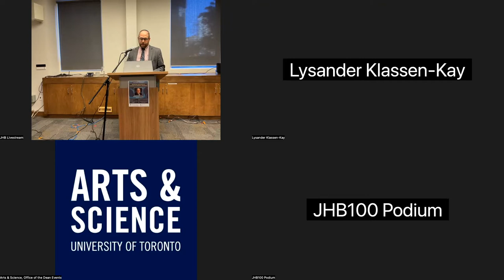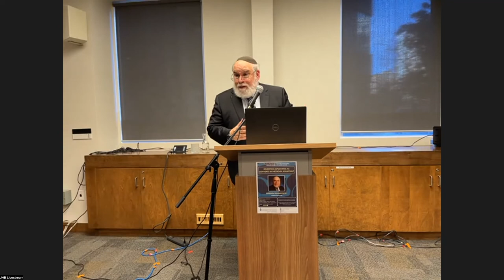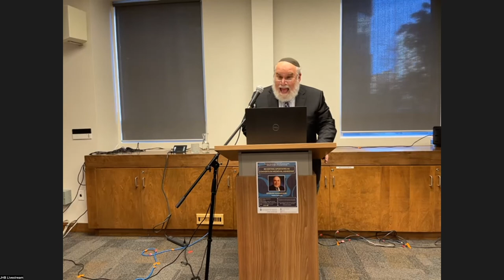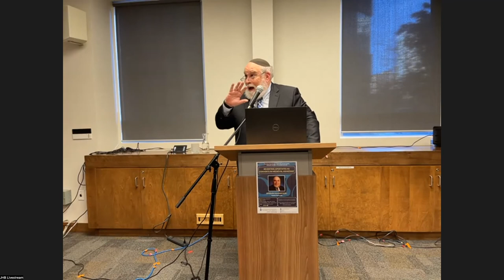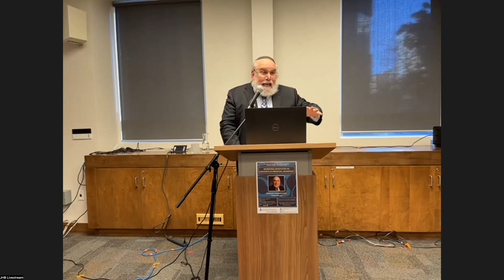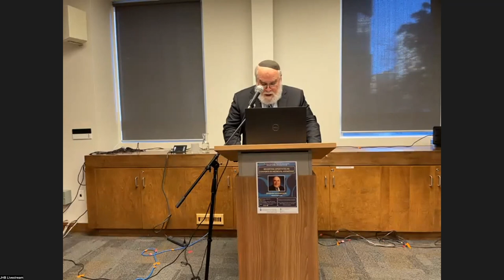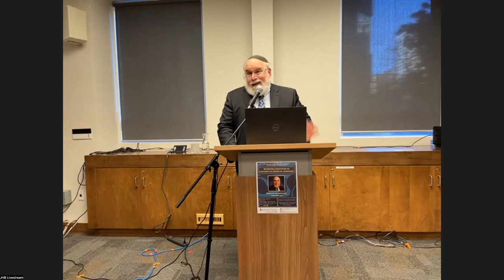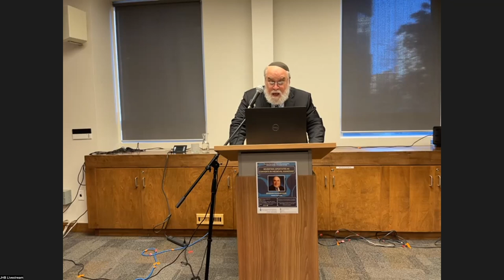Ephraim Kanarfogel, Reverting Apostates as Converts in Medieval Ashkenaz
Isadore and Rosalie Sharpe Lecture

Ephraim Kanarfogel (Yeshiva University)

"Reverting Apostates as Converts in Medieval Ashkenaz"

Rashi (d. 1105), among other rabbinic authorities in northern Europe, considered those who converted to Christianity, under duress or even willingly, as Jews, whose subsequent return to the Jewish community did not require any special acts of contrition or other formal rites to mark their reversion. Beginning in the late twelfth century, however, the leading talmudists and halakhists in northern France and Germany, known as the Tosafists, developed a series of more nuanced requirements for those who sought to revert to Jewish practice and life following their conversion to Christianity. While several German Tosafists ruled that reverting apostates ought to be treated largely as converts to Judaism, their northern French counterparts maintained clear halakhic distinctions between these two categories. These differing views were predicated on the distinct ways that the German and French Jewish communities approached conversion to Judaism, and on the evolving positions of Christians at this time on the nature and status of Jews and Judaism.

Ephraim Kanarfogel is the E. Billi Ivry University Professor of Jewish History, Literature and Law at Yeshiva University, where he is a core faculty member at the Bernard Revel Graduate School of Jewish Studies. Professor Kanarfogel is a lifetime fellow of the American Academy for Jewish Research, and he has been a fellow of the Center for Advanced Jewish Studies at the University of Pennsylvania for many years. He has held visiting professorial appointments at Penn and at Ben-Gurion University of the Negev and has served as a vice president of the Association for Jewish Studies. An internationally recognized authority in the areas of medieval Jewish intellectual history and rabbinic literature, Prof. Kanarfogel is the author of Jewish Education and Society in the High Middle Ages (1992), which won the National Jewish Book Award for scholarship, and ‘Peering through the Lattices’: Mystical, Magical and Pietistic Dimensions in the Tosafist Period (2000), which was a finalist for the Koret Foundation Award in History. Both books were published by Wayne State University Press, and updated versions have been published in Hebrew. In addition, Prof. Kanarfogel is the editor of three volumes on medieval Jewish history, literature and thought, and the author of more than one hundred articles. His book, The Intellectual History and Rabbinic Culture of Medieval Ashkenaz (WSUP, 2013) won the prestigious Goldstein-Goren Award (for best book in Jewish Thought, 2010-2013) from the International Center for Jewish Thought at Ben-Gurion University of the Negev; and the Schnitzer Prize from the Association for Jewish Studies for best book in Biblical and Rabbinic Studies. His most recent book, Brothers from Afar: Rabbinic Approaches to Apostasy and Reversion in Medieval Europe (WSUP, 2021), identifies and traces the changing rabbinic attitudes toward apostates from Judaism and their return, against the backdrop of Church policy and societal conventions and responses. Professor Kanarfogel is also co-editor of the international academic journal, Jewish History.